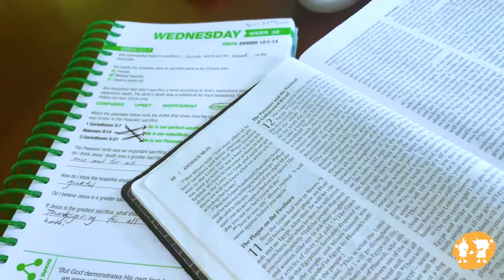Remain in scripture